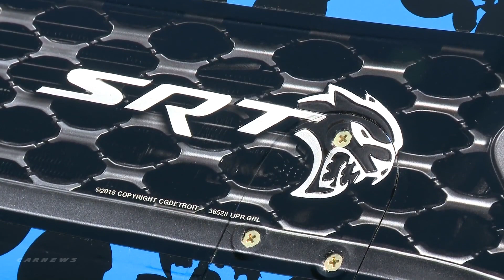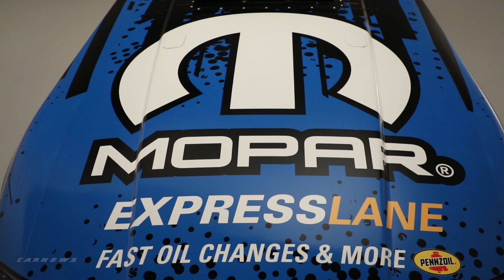2019 Dodge Charger SRT Hellcat NHRA Funny Car Drag Racing Unveiled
A new, wickedly quick, Mopar-powered National Hot Rod Association (NHRA) Funny Car version of the Dodge Charger SRT Hellcat has been let loose and is coming soon to a drag strip near you.

The new 2019 Mopar Dodge Charger SRT Hellcat NHRA Funny Car body will make its competition debut this weekend at the Dodge Mile-High NHRA Nationals Powered by Mopar at Bandimere Speedway near Denver, July 20-22. The Mopar and Dodge//SRT brands will show the new body for the first time this afternoon during a pre-race press conference.